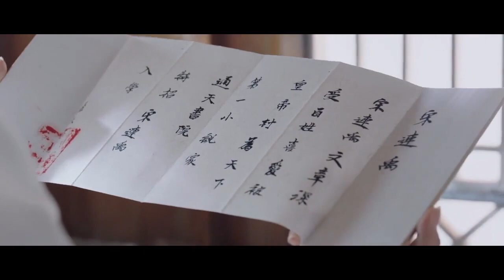사고인가? 행운인가? 통천서원에 파격 붙은 송연우, 아버지의 말림에도 불구하고 남장으로 간다 | 통천서원 1화 | iQiyi Korea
설명：태평성대한 통천 왕조. 황실 4가문의 지위를 공고히 하기 위해 통천 서원이 생기고, 황실 가문에서도 앞다투어 정원을 빼앗았다. 수많은 팬을 거느린 유명한 소설가, 황후마저도 "그의 골수팬! 뛰어난 재능으로 시험을 면제받고 통천 서원에 입학하게 된다. 하지만 재능과 미모를 갖춘 천재 소년이 "여자"일 줄이야. 이때부터 많은 사람의 총애로 달콤함의 극치, 아름답고 절묘한 캠퍼스 러브스토리가 펼쳐진다.